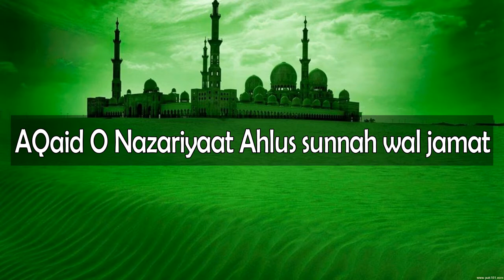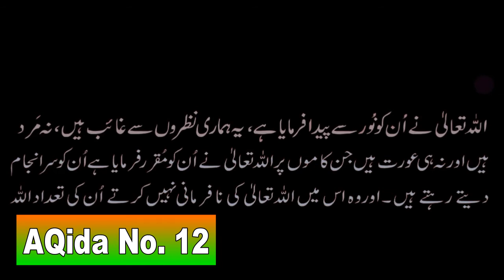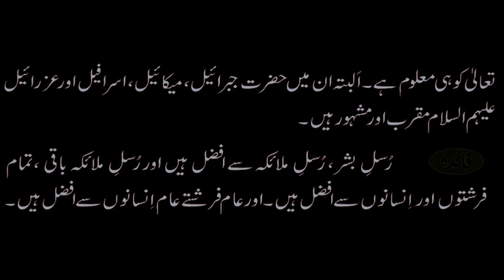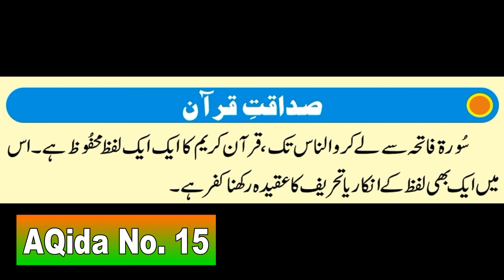AQaiD Of Ahnaf [Part-3] | Muhammad Kashif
The Purpose of Creating This Channel is to explain the AQaid and Masail of the whole Ummah Of (Mazhab E ISLAM).
हमारा इस चैनल को बनाने का मकसद पूरी उम्मत को (मज़हब ए इस्लाम) के अक़ाइद और मसाइल को समझाना है।
ہمارا اس چینل کو بنانے کا مقصد پوری امّت کو مذہب اسلام کے عقائد اور مسائل کو سمجھانا ہے.